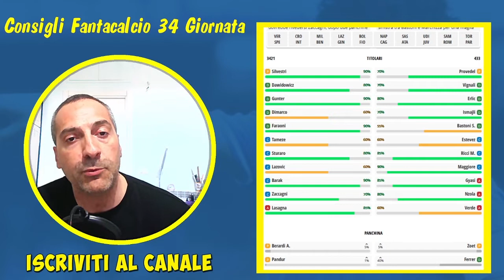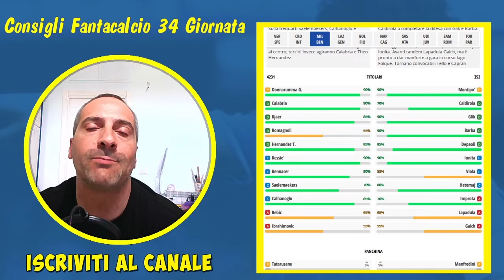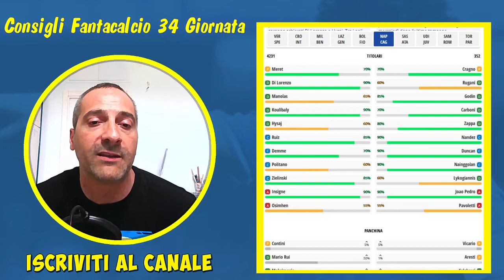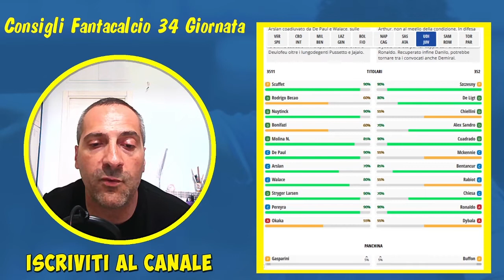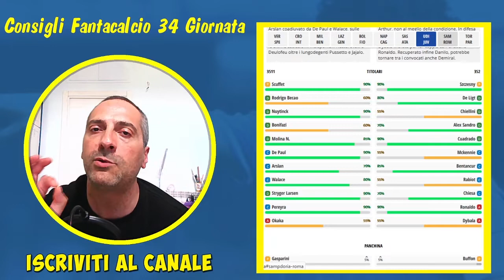Consigli Fantacalcio 34^ Giornata Di Serie A 1-2-3 Maggio 2021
Ultime 5 giornate di Serie A, in molte leghe di Fantacalcio i giochi sono già fatti, alcuni di voi lottano ancora per il titolo o per una posizione che garantisce un premio, ma mi rivolgo a chi non ha nulla da chiedere al questo Fantacalcio, schierate sempre la miglior formazione.